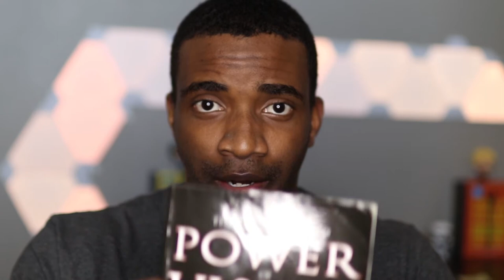3 Best PERSONAL GROWTH Books: THE BOOKS THAT CHANGED MY LIFE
Here are my top 3 personal development books. These books have CHANGED MY LIFE.

Great Books:
Leadership and Self Deception